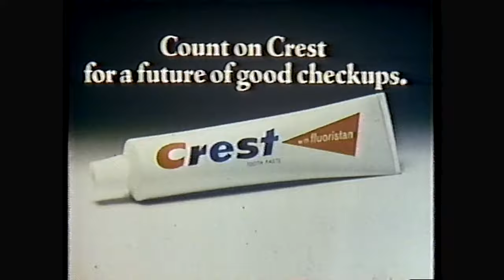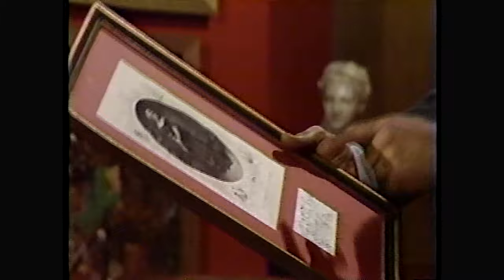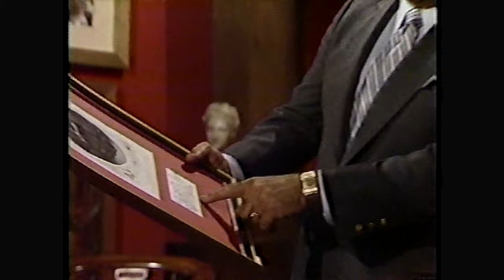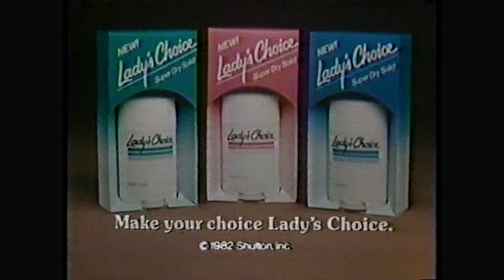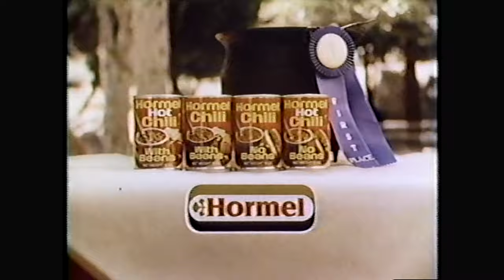THE EDGE OF NIGHT - SEPTEMBER 7 1982 WABC-TV 7 w/original commercials